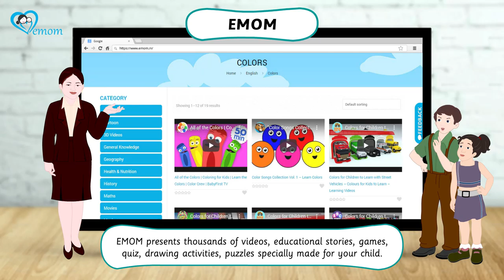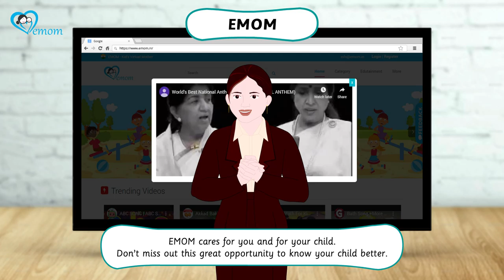Promotional Video - EMOM - Kid's Virtual Mother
EMOM is kid's virtual mother that assists in kid’s overall personality development.

It is an online platform that provides educational video content for kids which is organised into categories and subcategories. Along with videos, it provides resources like educational story books, image books, quiz, puzzles, drawing activity etc. all at one place. All the content is available for free and is within everyone’s reach. EMOM keeps your child entertained and engaged when you are away. The educative and fun content aids in his/her overall personality development.